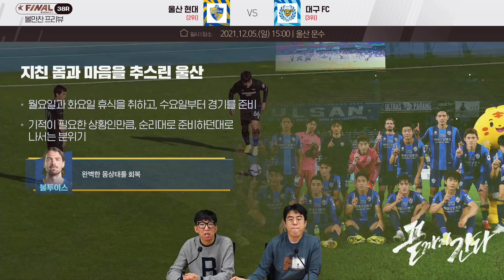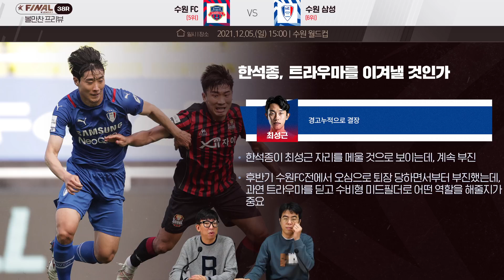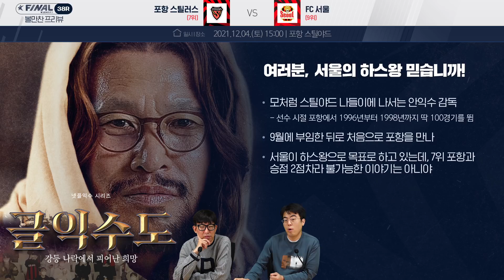[최종전 프리뷰] The Winner Takes It All